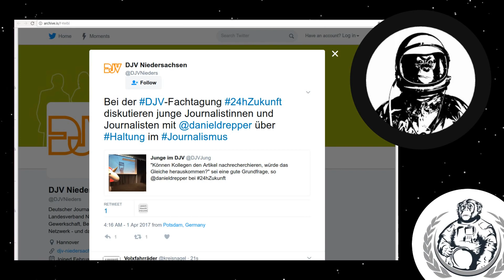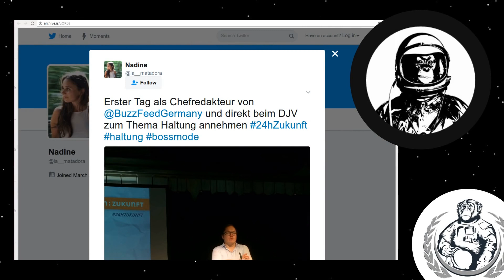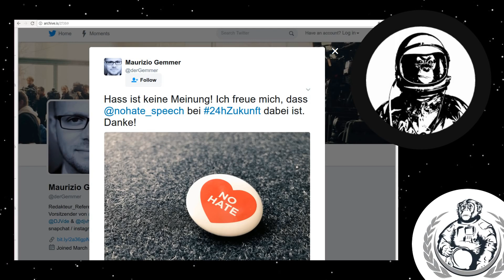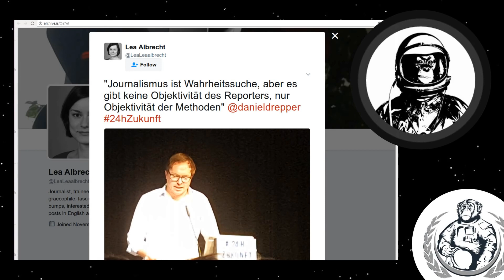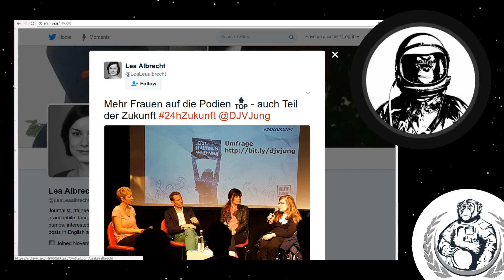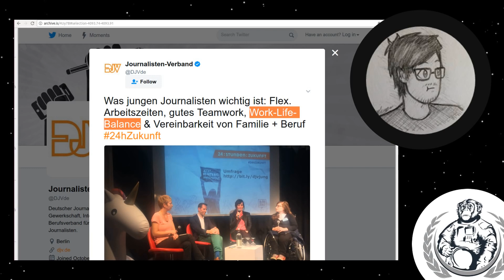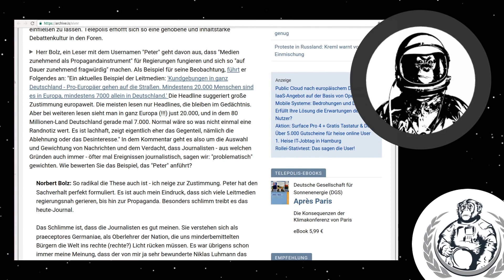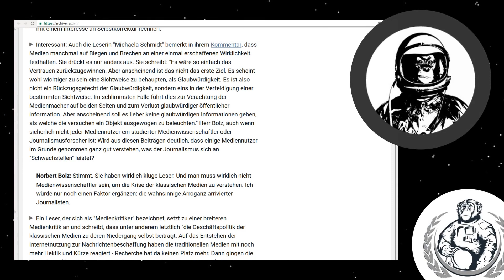24hZukunft des Boulevard-Aktivismus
Twitter Nachlese zum Kongress „24 Stunden Zukunft“ der Nachwuchsorganisation des Deutschen Journalisten Verbands.

Aus unserem Stream vom 2.4.2017